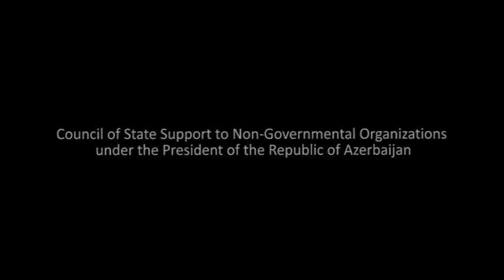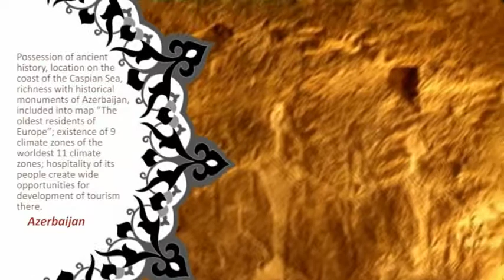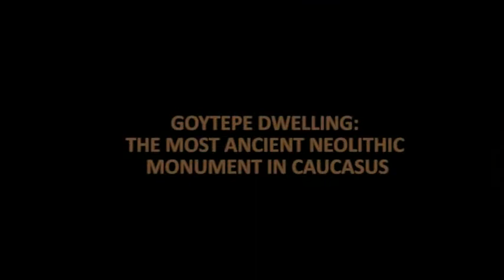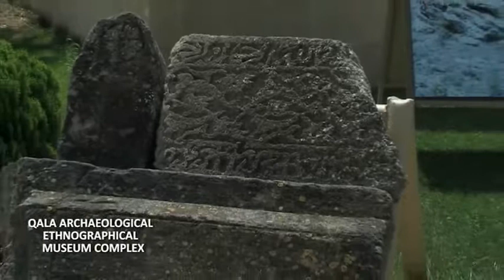Azərbaycan Abidələr Diyarıdır Filmi 1 ci hissə